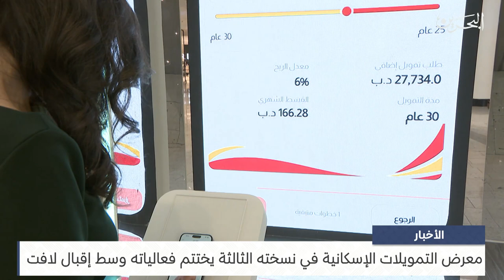البحرين مركز الأخبار : معرض التمويلات الإسكانية في نسخته الثالثة يختتم فعالياته وسط إقبال لافت